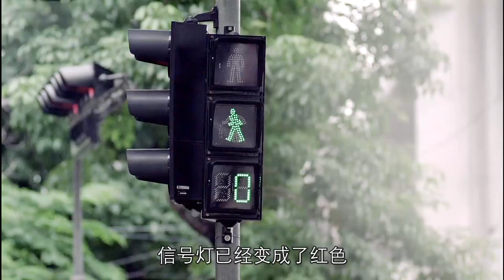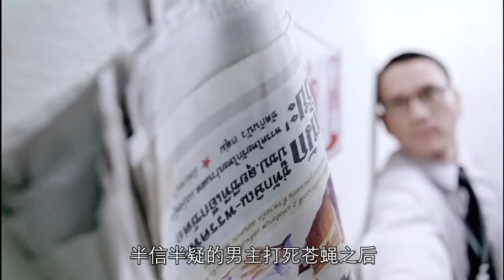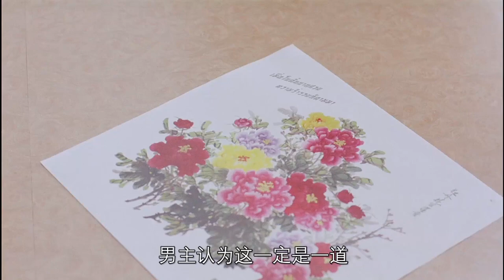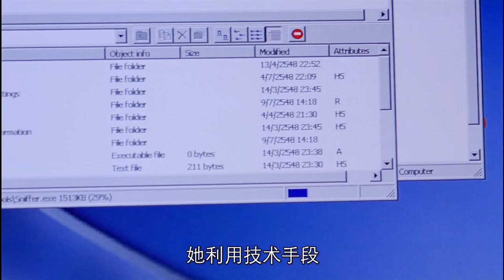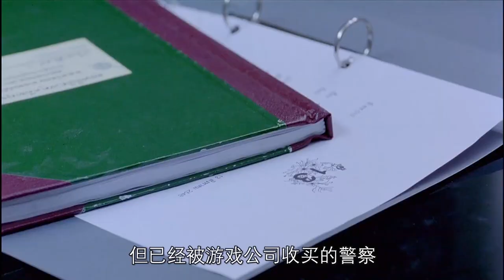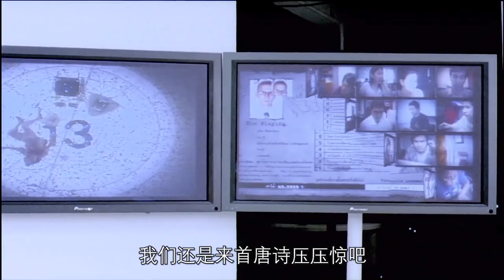《13骇人游戏》一场有巨额奖金的残酷游戏，考验人性中的善与恶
该片讲述了穷困潦倒的男主人公为了获得奖金，不惜牺牲朋友、家庭甚至生命的过程。